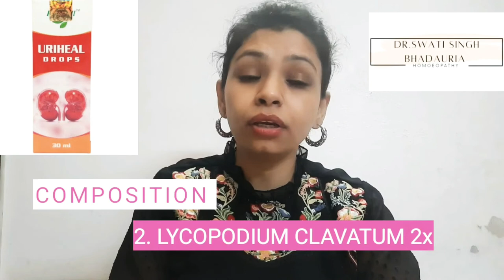URIHEAL DROPS ( Healwell)|for blood Urea/uric acid or Creatinine| It's Uses and Benefits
Benefits and uses of Healwell Uriheal Drops

Effective in Rheumatic paralytic pain in shoulders, arms, hands and fingers, legs and feet. Chronic gout, with chalky deposits in joints is relieved by it. Pain in acute gout deltoid; pain in ankles, wrists is relieved by it.

Composition

1. Berberis Vulgaris Q
2. Lycopodium Clavatum 2x
3. Urtica Urens Q
4. Taraxacum Officinalis 1x

Dose:

10 drops in small quantity of water three times a day or as prescribed by physician.

The information provided herein is not intended to be taken as a replacement for diagnosis, medical advice and treatment, and should not be used during any medical emergency. A Registered Medical Practitioner should be consulted for diagnosis and treatment of any and all medical conditions. Links to other sites are provided for information only and they do not constitute endorsements of those other sites.